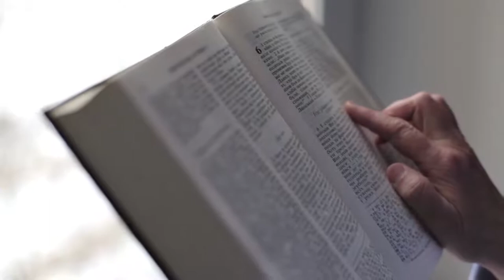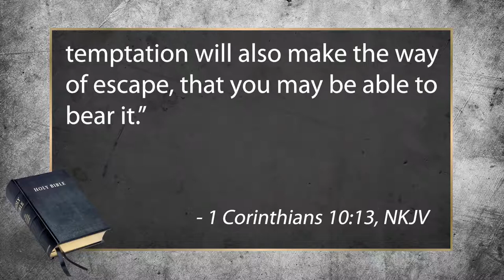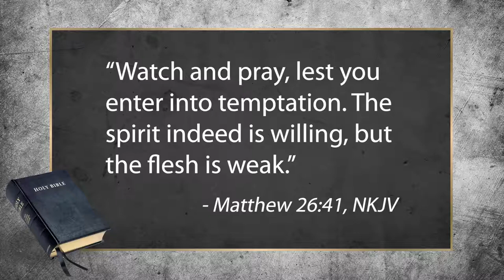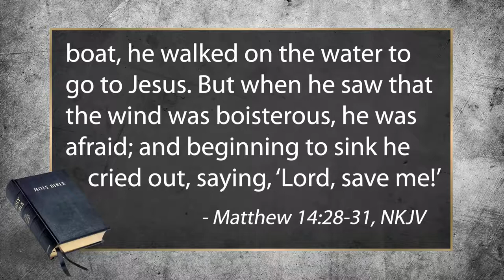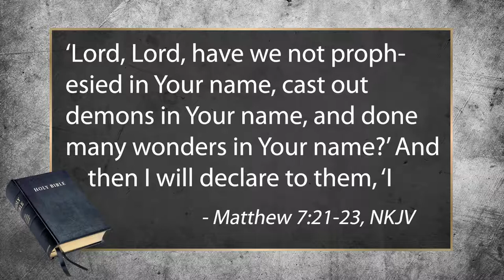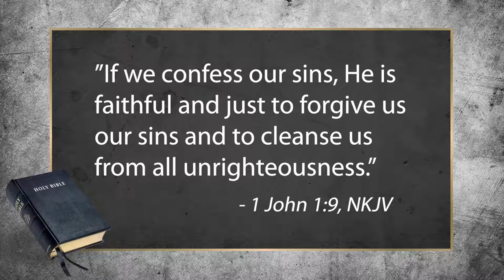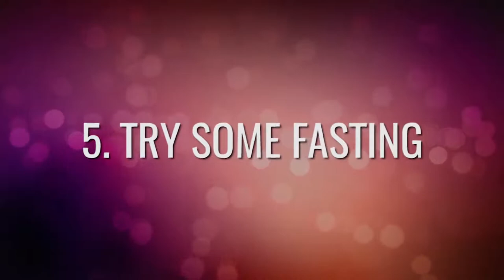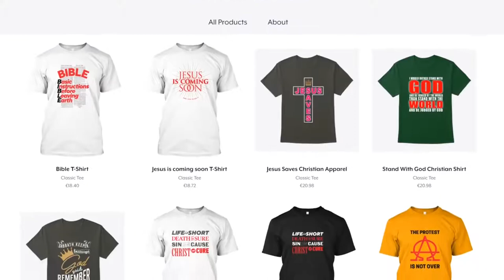Overcome Repetitive Sin With These 5 Steps.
If you are stuck in a habitual sin then this video will help you overcome it.

Big thank you to Bible Flock Box who is the creator and narrator of this video.